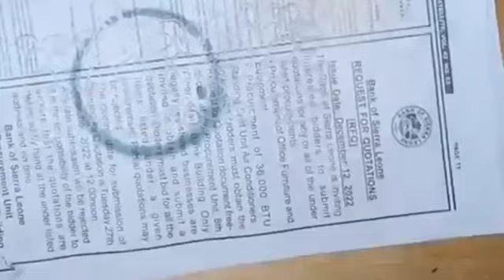3 beautiful lamp making ideas. Beautiful home decoration ideas.